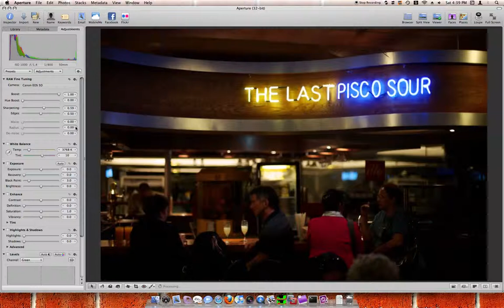Gee, thanks, Aperture 3!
Aperture tints my raw pictures green when upgrading to the latest RAW processing.